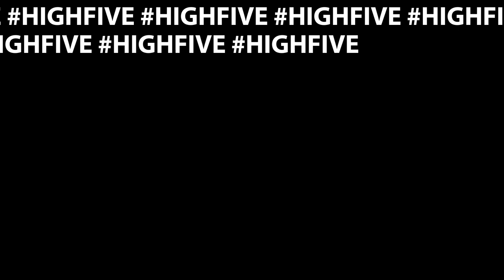Upgrade the Nozzle on the Dremel 3D Idea Builder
The Dremel 3D Idea Builder is a great printer, and has grown on me more and more since first getting it. I wanted to put a hardened / plated nozzle on it to print exotic materials, and I thought why not film it? Here is how I did it, and how you can do it as well.

▼ HOLY COW BUY A 3D PRINTING NERD SHIRT! ▼